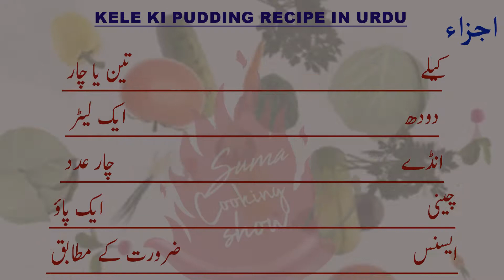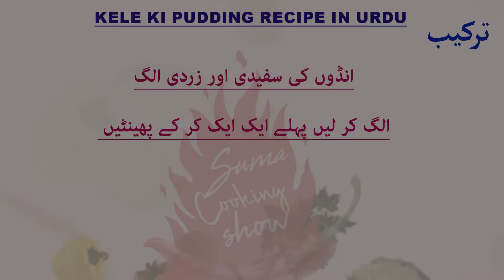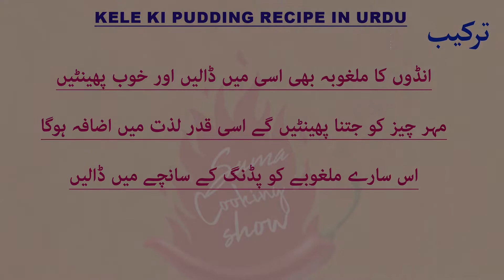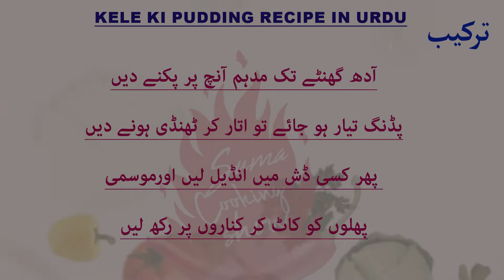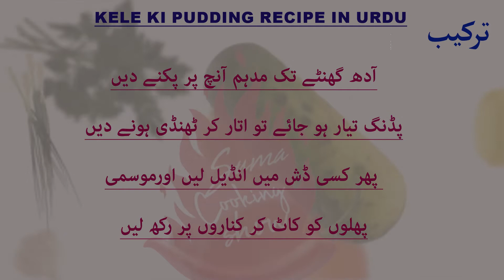Pudding Dessert Recipe | Kele Ki Pudding Recipe In Urdu / Hindi By Suma Cooking Show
Pudding Dessert Recipe | Kele Ki Pudding Recipe In Urdu / Hindi By Suma Cooking Show Kele Ki Pudding Urdu Recipe, Step By Step Instructions Of The Recipe In Urdu.
watch other 🆁🅴🅲🅸🅿🅴🆂 🅸🅽 🆄🆁🅳🆄